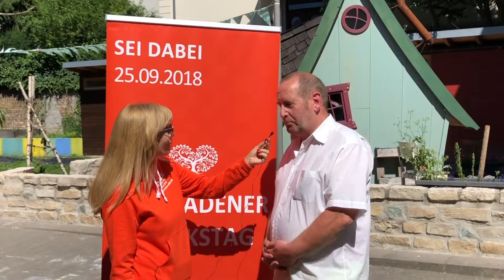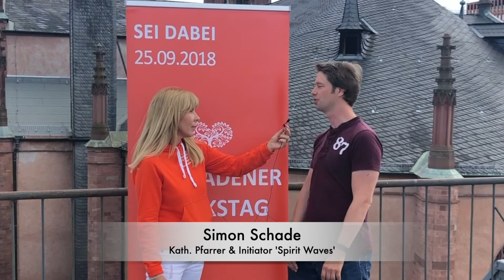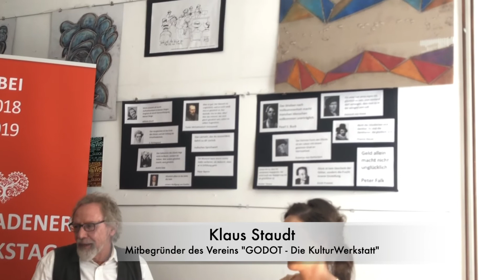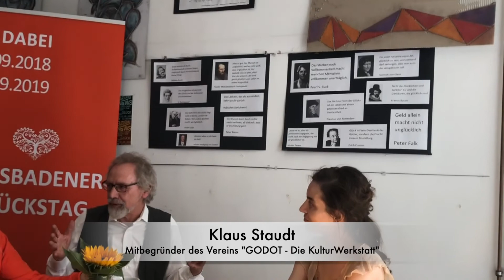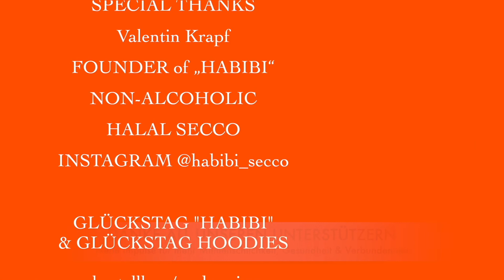JAHRESRÜCKBLICK BEST OF WIESBADENER GLÜCKSTAG INTERVIEWS 2018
Am Weltglückstag 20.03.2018 startete das WIESBADENER GLÜCKSTAG Social Media Projekt:

„AUF EINEN GLÜCKSKAFFEE MIT.…“
Die YOUTUBE Interview Serie ist ein fortlaufendes kompaktes Format, in deutscher und teilweise auch in englischer Sprache. Interviewt werden Unterstützer und Partner des „1.WIESBADENER GLÜCKSTAG“, sowie Menschen und Unternehmen, denen Wiesbaden, die nächste Generation und die Leitmotive des Glückstags am Herzen liegen. Aber auch im Wechsel mit besonderen Personen, die Wiesbaden noch nicht kennen, um von deren Glücksverständnis erfahren zu dürfen. Sowie diese umgekehrt auch neugierig zu machen, was es in der Landeshauptstadt Hessens zu entdecken gilt, um diese zu besuchen.

Die Fragen drehen sich um das Leben aus dem Blickwinkel Glück, persönliche Kraftorte, eigenes Glücksverständnis, Impulse für die nächste Generation, individuelle Gedanken zu den Leitmotiven des Glückstages und zum Glück in Wiesbaden.
Das ganzjährige „Storytelling“ Format ist auch eine Hommage an die Stadt und die Mitmenschen. Es ist weiteres Ziel der Serie - die auch in 2019 fortgesetzt wird – dass Bürgerinnen und Bürger und die Landeshauptstadt im In- und Ausland nicht immer nur „reflexartig“ mit den überholten Manifestationen verbunden werden. Sondern die Mitmenschen und Wiesbaden auch ganz andere Facetten haben - nämlich:
Lebensfreudig. Mitmenschlich. Herzlich. Positiv. Mutig. Freundlich. Dynamisch. Weltoffen.

„BEST OF WIESBADENER GLÜCKSTAG INTERVIEWS“ ist der Jahresrückblick der Serie.
DANKE AN ESWE - VERKEHRSGESELLSCHAFT FÜR DIE FÖRDERUNG DES JAHRESRÜCKBLICKS

WAS IST DER WIESBADENER GLÜCKSTAG ?
In Wiesbaden wurde am 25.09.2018 erstmals ein positiver, besonderer Impulstag ins Leben gerufen: Das Anstoßen von ein wenig mehr Mitmenschlichkeit, mehr Gemeinsamkeit, Dynamik, Achtsamkeit, Gesundheitsvorsorge und Verbundenheit im Alltag als Quellen für ein glückliches, gesundes Leben und Miteinander in Wiesbaden.
Der WIESBADENER GLÜCKSTAG steht auch für mehr „MENSCH“ in Wiesbaden : für mehr Empathie, Verbundenheit, Herzlichkeit sowie Freundlichkeit.
Wiesbadener Bürgerinnen und Bürger aller Alters - und Berufsgruppen, Unternehmen, Kammern, Dezernate, Schulen, Kitas, Behörden, Vereine, Verbände, Familien, Privatpersonen, Menschen mit & ohne Behinderung sowie Besucher der Stadt sind zur Teilnahme aufgerufen und eingeladen, den GLÜCKSTAG zu unterstützen, sich mit eigenen guten positiven Ideen, Impulsaktionen oder Aktivitäten an diesem Tag und darüber hinaus in den kommenden Jahren individuell zu beteiligen.
Für sich selbst. Für sein Umfeld. Für Wiesbaden. Für die ganze Gesellschaft.

Die beiden Missionen:
ZUM GLÜCK GIBT´S DICH IN WIESBADEN
HIER KOMMT DAS GLÜCK – WIESBADEN !

Zusammenfassend:
Wiesbaden gesünder, glücklicher, dynamischer und mitmenschlicher zu machen.
Positives in unserer Stadt noch verstärkter wahrzunehmen. Für mehr Wertschätzung und Verbundenheit zu inspirieren und Wiesbaden mit Glück zu manifestieren. Langfristig eine neue Aufbruchsstimmung innerhalb und außerhalb der Stadtmauern zu schaffen.

@Wiesbadener Glückstag @GLÜCK IN WIESBADEN Virtuelles Buchformat

Initiator & Realisator: Fa. DER GLÜCKSTAG UG / Wiesbaden